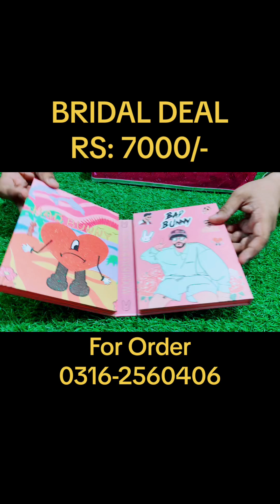BRIDAL MAKEUP DEAL 🎁 RS: 7000/- FREE DELIVERY ALL PAKISTAN 🥳👍🏻EISHAL WHOLESALE MAKEUP STORE 🛍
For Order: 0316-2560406